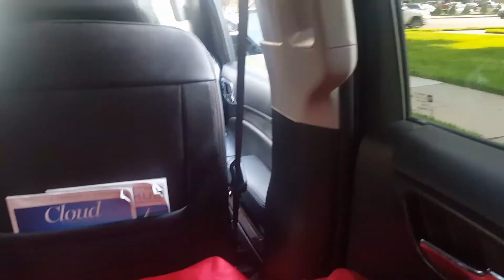Prom 2017 Vlog | Maggie Brown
Prom 2017 vlog, i had the time of my life and i hope you guys
Dress :Atianas Boutique